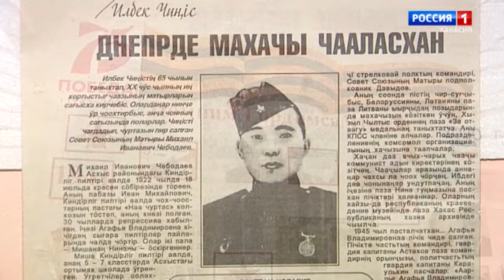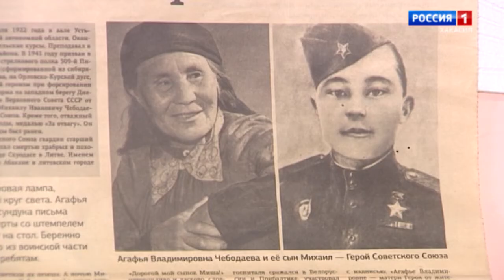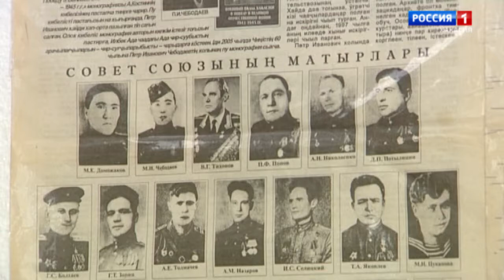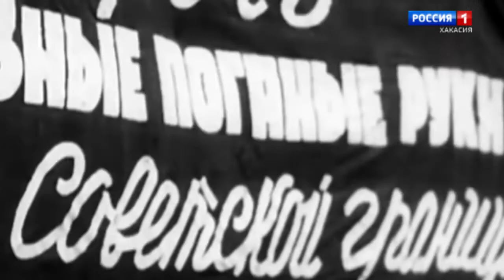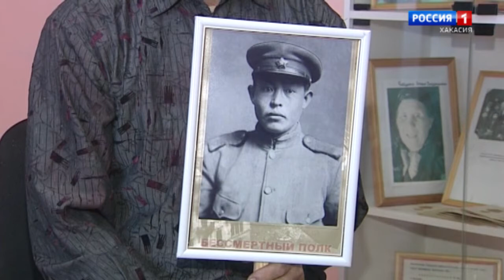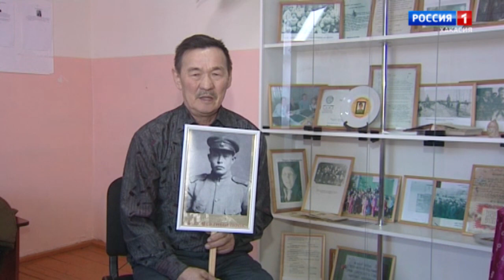ПIР-ДЕЕ-КIЗI-УНДУЛБАЗЫН Н.В. Мистриков, А.Н. Мистриков